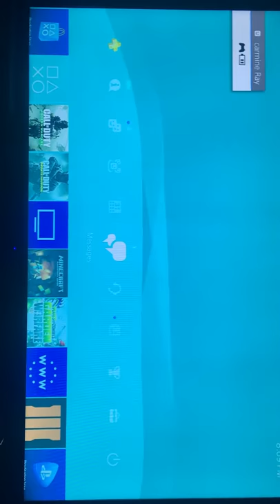December 30, 2016